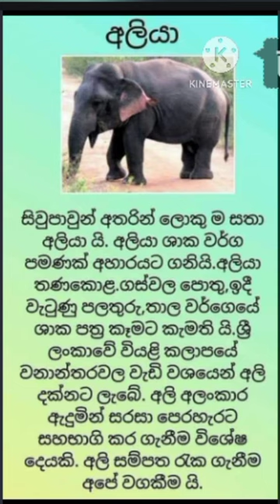අලියා ගැන රචනා ලියමු